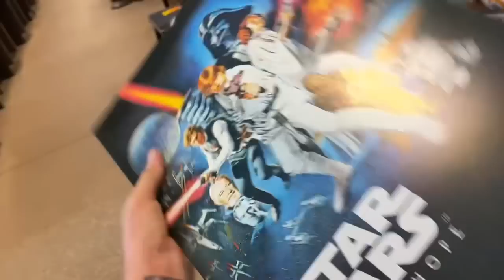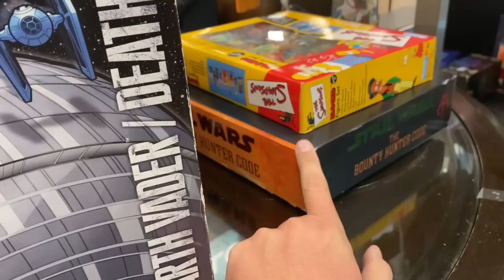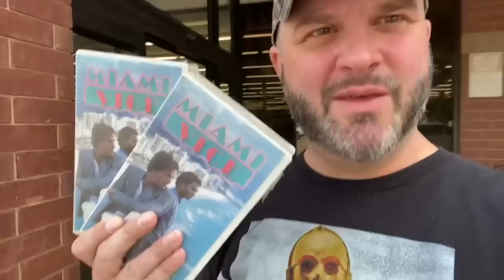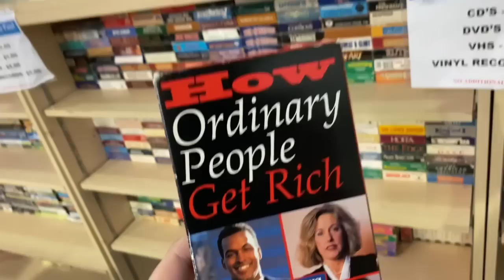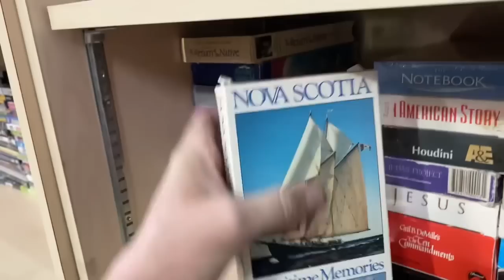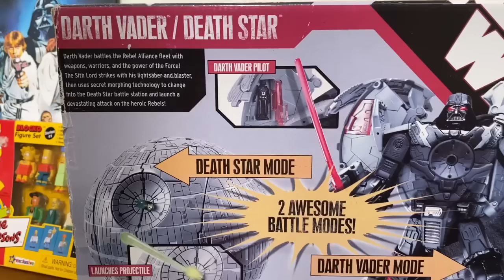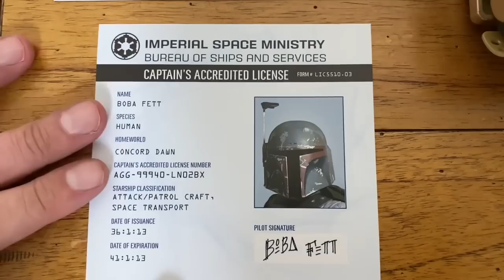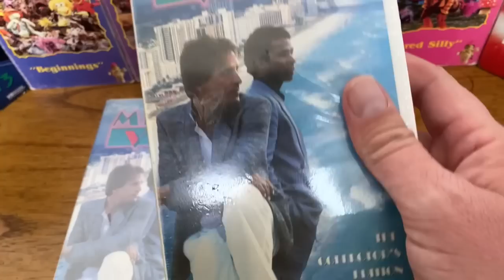Star Wars Day Toy Hunt! May The 4th Be With You!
In this episode I went Thrifting for Star Wars Toys and Merchandise on Star Wars Day and scored a Galactic Haul!!

If you're a Star Wars fan, this video is definitely for you!

And if you're interested in thrift store hunting, you won't want to miss it either.

So join me as we celebrate Star Wars Day and dive into the world of Star Wars toys!

Are you ready to hunt for Star Wars action figures with me on Star Wars Day?

Let’s Gooooooo!